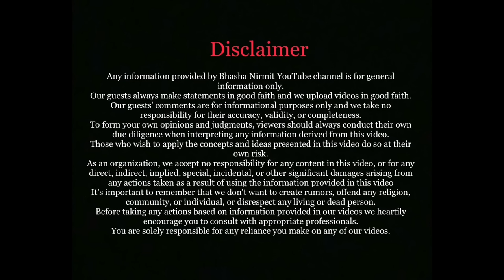Sachin Mote - Sachin Goswami | Director-Hasya Jatra | Gappa Masti Ani Podcast Wit Bhargavi Chirmuley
Concept , Producer and Director : Bhargavi Chirmuley

Cinematographer : Mohit Balasaheb Jadhav

Research & Writer : Suchita Sawant

Edited by : Postworks Studio - Sanveed Joglekar

Location Courtesy : Meera A Sansgiri

Wardrobe Courtesy : Krasa Fashions by Aparna

Gifting Partners :

Svakruti Aestheticals by Dhawanthari kerala